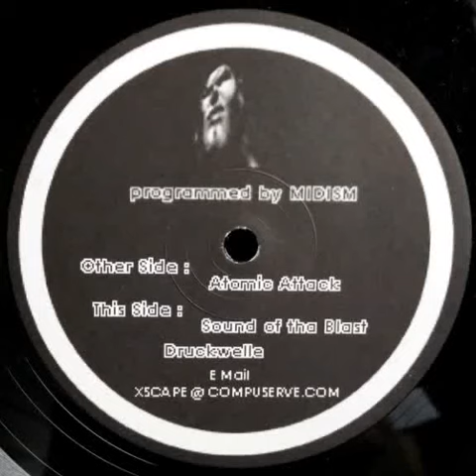Midism - Sound Of Tha Blast